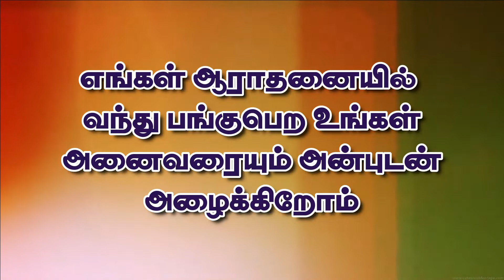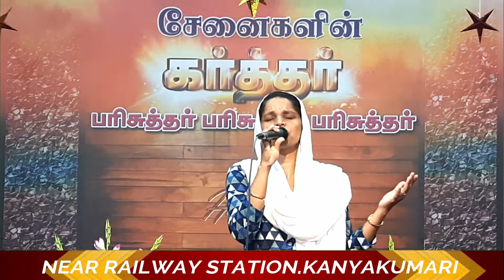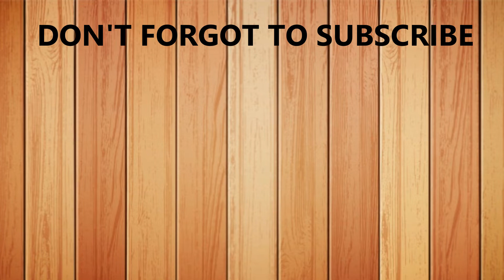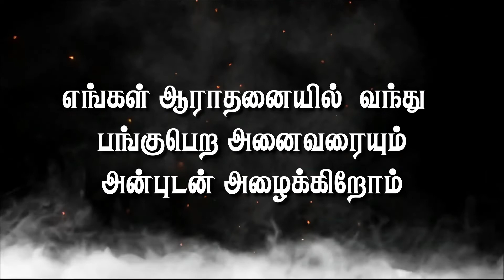FAMILY PRAYER TIME || 24 JAN 2022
CEFM MINISTRIES is a Missionary mission formed by REV.C.SELVARAJ with the base in Kanyakumari, with 130 Churches in fellowship.

Our Address:
CEFM MINISTRIES, NEAR RAILWAY STATION, KANYAKUMARI. INDIA. 629702.

For Sending Offering.
S. Simeon Jebaraj
Indian Overseas Bank,
Kanyakumari Branch,
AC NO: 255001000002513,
IFSC: IOBA0002550.

Our Head Church Service TIMINGS:

Worship Tabernacle, Near Railway Station, Kanyakumari.
Sunday 6.30 AM TO 9.30 AM.
Sunday 7 PM to 8.30 PM

For more details, enquiries and Prayers please call us or write to us. Thank you for your loving support.

For whosoever it may concern: This is a Religious Private Circulation Telecaste. Please ignore if you are not related to it. Thank you.